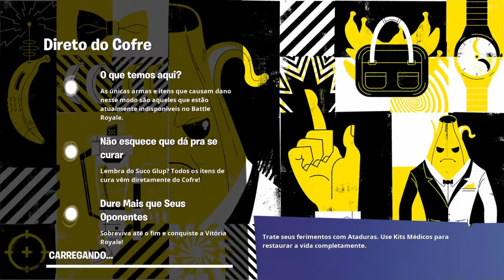Vídeo bônus direto do cofre